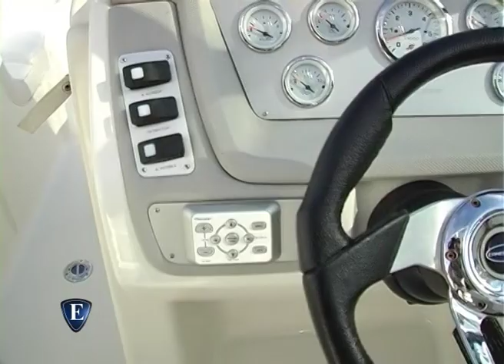Esloras Tv Lancha Canestrari 225 CrossOver